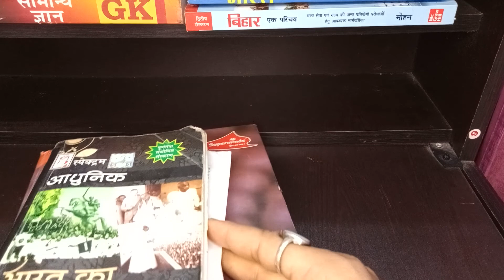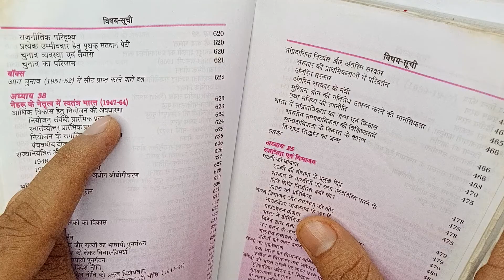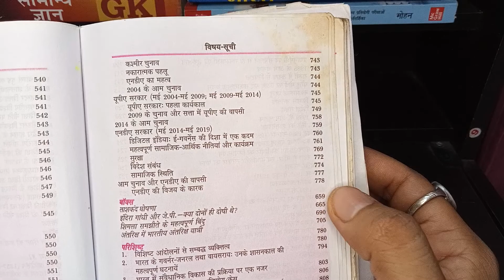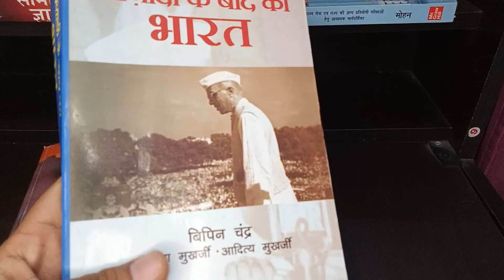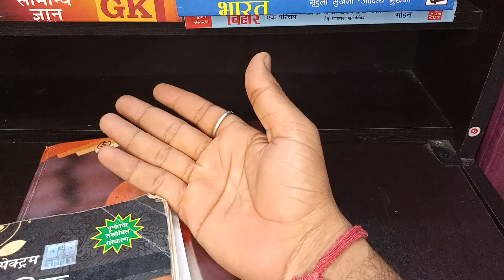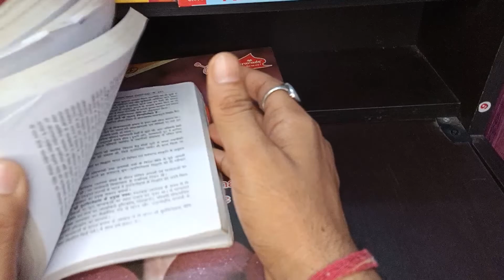SPECTRUM आधुनिक भारत का इतिहास, अध्याय 39, नेहरू के बाद का भारत, (1964-2019) प्रारंभ परिचय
Lucent को 30 दिन में समाप्त करने के लिए नोट्स के साथ सभी वीडियो के प्लेलिस्ट का लिंक

स्पेक्ट्रम आधुनिक भारत के इतिहास से संबंधित सभी वीडियो नोट्स के साथ का लिंक नीचे है

सभी प्रकार की ग्रुप सी की आगामी परीक्षा के लिए एक मजबूत आधार की जरूरत होती है और वह आधार लुसेंट को पूर्ण रूप से पढ़ने के लिए याद करने से बन जाता है तो यह जानते हैं कि लुसेंट को इस तकनीक द्वारा पढ़े ताकि हमारे पास एक व्यवस्थित नोट भी हो जाए और सभी चीजें याद रहे हैं केवल 30 दिनों के अंदर

2 बार अगर ये वीडियो देख लिया तो भारतीय संविधान के सारे अनुच्छेद याद हो जाएंगे।

लुसेंट के कुछ अध्ययनों को देख कर यह समझ में नहीं आता कि इसको कैसे पढ़ें और कैसे इस के नोट्स बनाएं तो दोस्तों मैं आप लोगों के लिए लेकर आया हूं भारत का संविधान लुसेंट की पुस्तक से और यह तरीका देखने के बाद आपके एक भी प्रश्न नहीं छूटेंगे और एक सुंदर नोट्स भी बन जाएगा

# Lucent
# lucent notes
Lucent gk
lucent ke notes kaise banaye,
lucents ko kaise yaad kare,
lucents ko padhne ka easy tarika,
lucent book notes in hindi,
complete lucent book notes,
lucent polity,
bharat ka samvidhan lucents se
lucent
# spectrum notes modern history
# adhunik bharat ka इतिहास